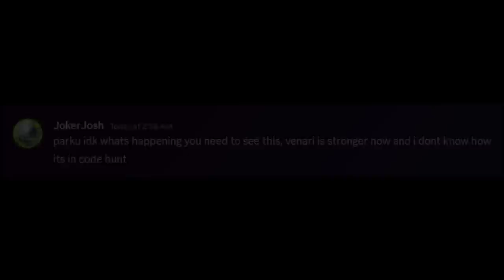Venari got STRONGER in capuchin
Venari has gotten so much stronger with this coming update and its not ok